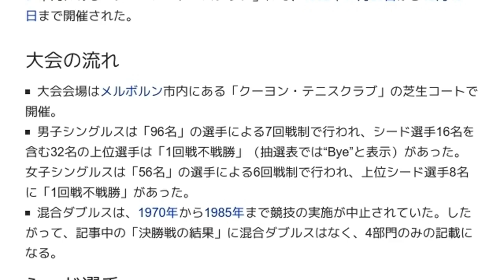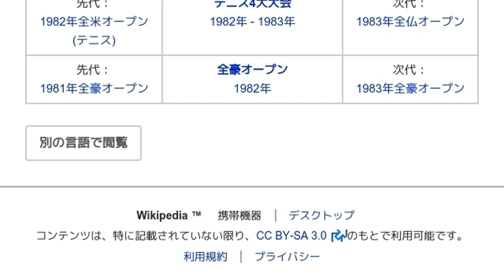「1982年全豪オープン」とは ウィキ動画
ウィキを動画で読む「1982年全豪オープン」のウィキ動画です。